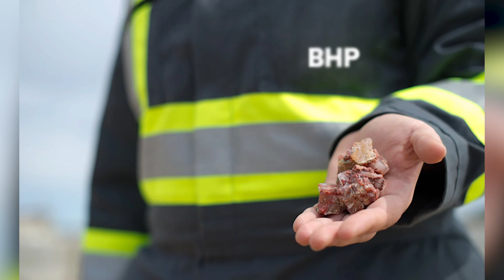Huge Megaprojects Under construction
➤The world is building state-of-the-art infrastructure at a breakneck speed and a booming construction industry across the globe brings some incredible construction projects into the spotlight. Each year, the world’s largest construction projects are being pitched, built, and completed.